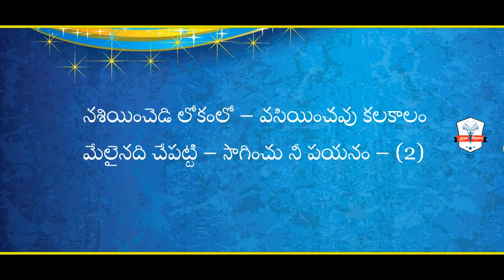నశియించెడి లోకములో | Nasinchedi Lokamlo Song with Lyrics | Dr John Welsy